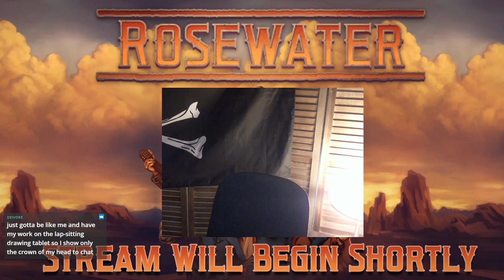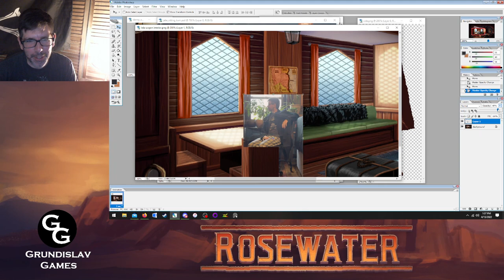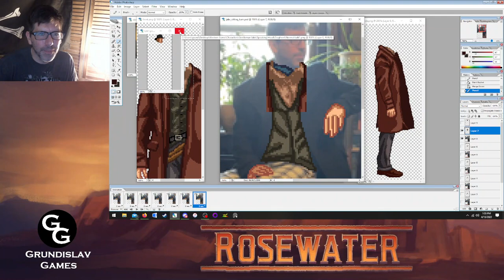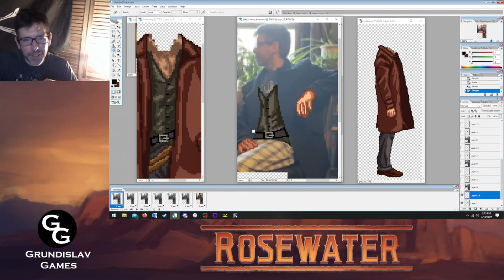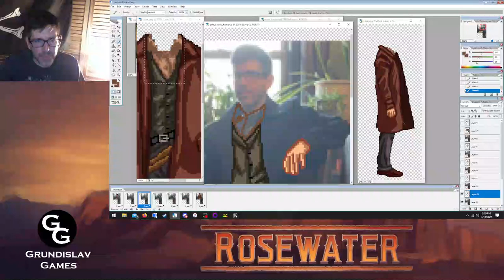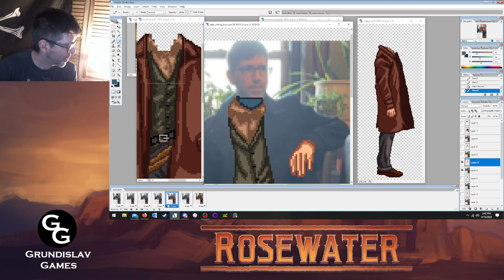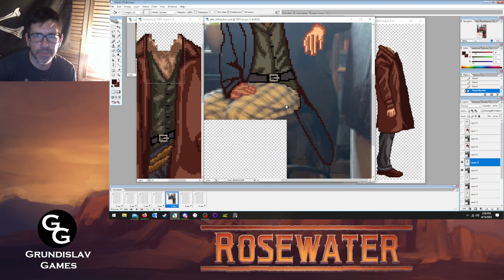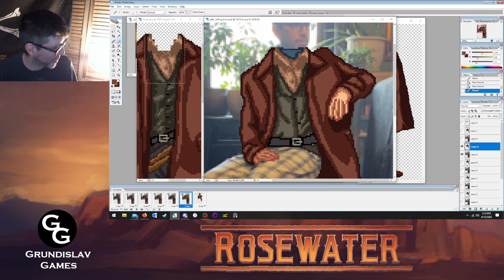Rosewater Dev Stream - 4/13/22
Going back to doing some rotoscoped character animations!